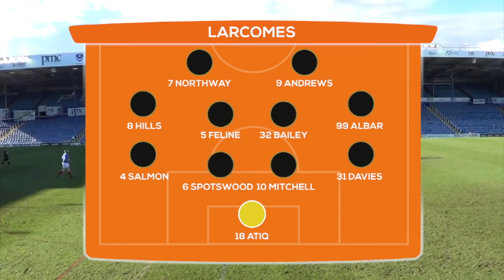Philip George Game 1 Highlights